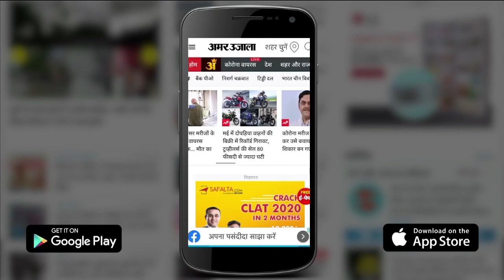कानून मंत्री के बाद अब कृषि मंत्री भी घिरे हैं विवादों में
बिहार में नीतीश कुमार के नेतृत्व वाली महागठबंधन सरकार लगातार सवालों के घेरे में है। कानून मंत्री कार्तिकेय सिंह के बाद अब कृषि मंत्री सुधाकर सिंह भी विवादों में आ गए हैं। सुधाकर सिंह पर 2013 में करोड़ों रुपये के चावल का गबन करने का आरोप है